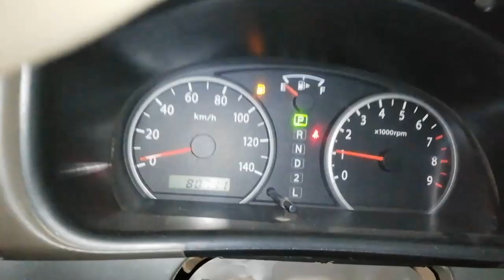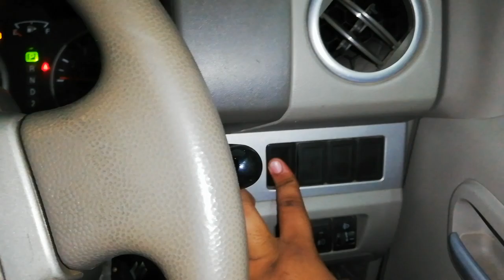Suzuki Every Wagon Detailed Review: Price, Specs & Features